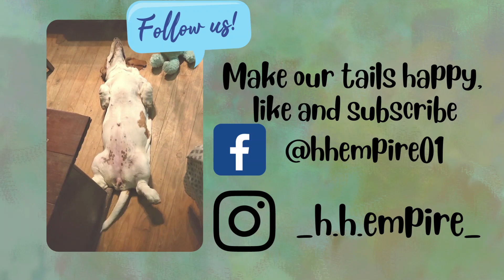How to talk to the ladies with Lil Mo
There's an intruder on the farm and Lil Mo is on the case.